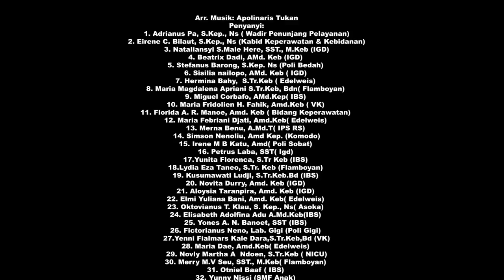Paduan Suara RSUD Prof Dr. W. Z. Johannes - Gailaru Marada (Lagu Daerah Sumba) Spesial HUT RI-78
Paduan Suara RSUD Prof Dr W Z Johannes Kupang dengan bangga mempersembahkan:

Prof Dr W Z Johannes Kupang choir proudly presents:

Lagu Daerah Sumba “Oli Gailaru Malada” diciptakan oleh Umbu R. Samapatty. Lagu ini bercerita tentang ajakan pulang pada saudara di rantauan untuk pulang dan membangun kampung halaman.

Sumba’s Region song “Oli Gailaru Malada” composed by Umbu R. Samapatty. This song telling a story about an invitation to relatives who lived abroad for returning and  developing their hometown.

Silahkan klik like, subscribe, berikan comment dan dibagikan seluas-luasnya dari Sabang sampai Merauke, dari Mianggas sampai Pulau Rote agar di HUT RI ke-78 ini makin banyak dari kita, terutama anak muda, makin mengenal lagu Nasional dan budaya Indonesia yang sangat indah. Termasuk budaya Sumba yang eksotis  ini.
Terus melaju untuk Indonesia Maju.

Hence, on the 78th Indonesian Independence Day more and more Indonesian, especially young people, getting to know about National Anthem and Indonesian culture which is very awesome. Including this exotic Sumba culture.
Let’s Move Towards an Advanced Indonesia.

RSUD Prof Dr. W. Z. Johannes mengucapkan Dirgahayu Republik Indonesia ke-78, Terus Melaju Untuk Indonesia Maju.

Dalam rangka menyongsong dan memeriahkan Hari Kemerdekaan Republik Indonsia ke-78 Tanggal 17 Agustus 2023, RSUD Prof Dr. W. Z. Johannes Provinsi Nusa Tenggara Timur mempersembahkan lagu nasional "Gailaru Marada (Lagu Daerah Sumba)".

Lirik:
Ole Gailaru marada
Ole bakulupa raingu
Wisi anga jauli mata anga puaru
Ina lai ru loku ama teba tana

Lipa nunga newi lipa tiki tora
Tadaungu dangu dangu
Tabula raisi raisi

Mala daya ole
Kata isi kabu maninya
Kata pada wini atinya
Segala anakalangu

* Lokasi:
1. RSUD Prof.Dr.W.Z Johannes Kupang
2. Kantor Gubernur NTT
3. The King's Resto

* Busana:
Pakaian Adat Daerah Sumba Barat, Provinsi Nusa Tenggara Timur

* Multimedia:
Vocal Coach: Apolinaris Tukan
Audio Mixing and Mastering: Bung Cornelius Kun Ki'ik